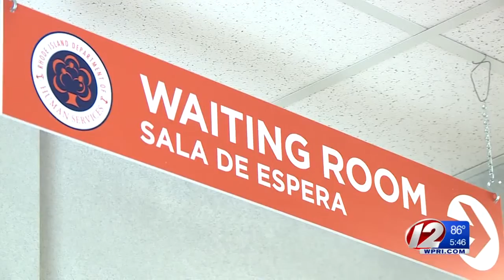Customers Report Problems with RI Integrated Benefits Eligibility System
The Office of Health and Human Services confirm there is an "ongoing issue."